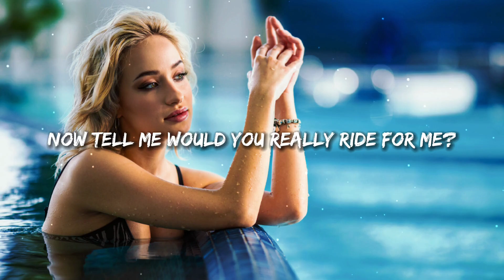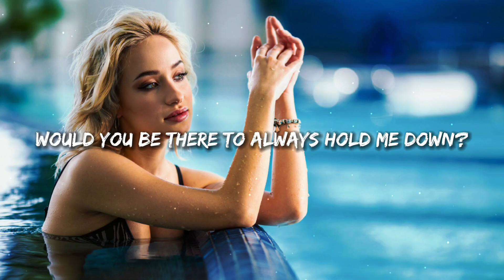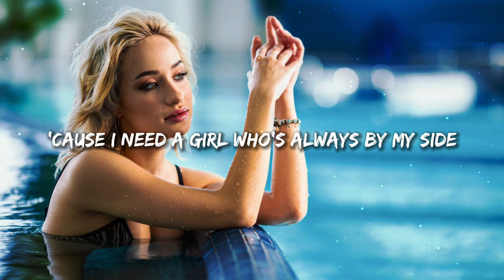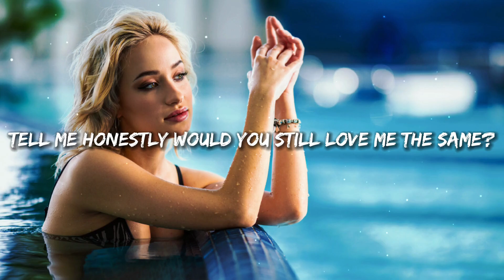R. City - Locked Away (Lyrics) ft. Adam Levine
Follow R. City:🎤